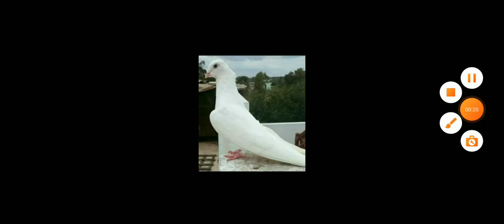Pigeon photo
Pigeon colour showing